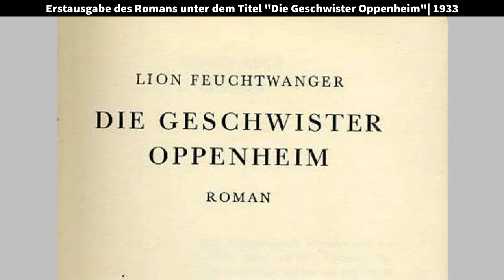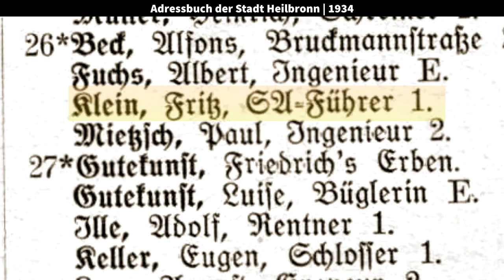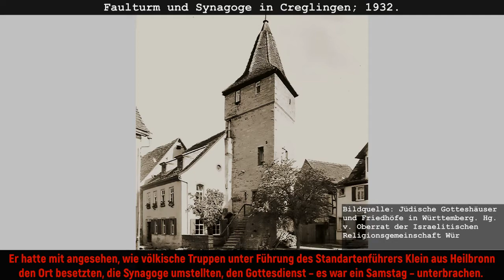Literarische Orte: Mönchseestraße 26. Feuchtwanger und der Standartenführer Klein aus Heilbronn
Einen wenig ruhmvollen Auftritt bescherte Lion Feuchtwanger 1933 dem Heilbronner Fritz Klein in seinem Roman "Die Geschwister Oppermann". Klein wohnte zu dieser Zeit im Haus Mönchseestraße 26 – Peter Wanner beschreibt in dieser Folge einen eher unscheinbaren literarischen Ort in Heilbronn.

Ergänzt am jeweils ersten Montag eines Monats einen weiteren Ort der Heilbronner Literaturgeschichte.